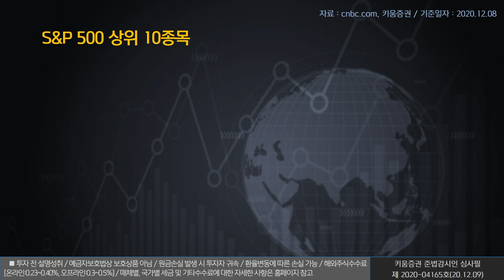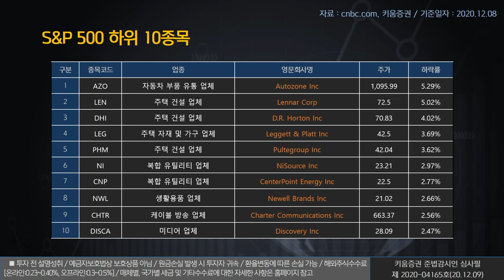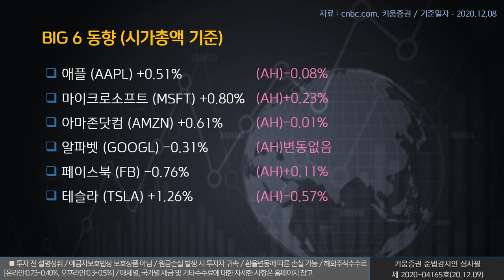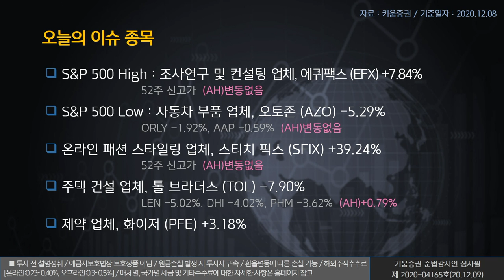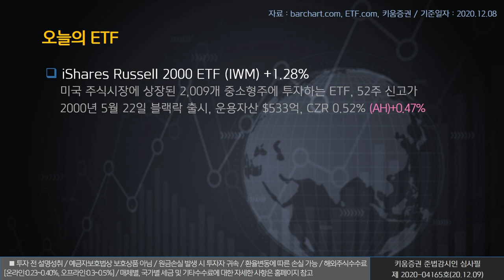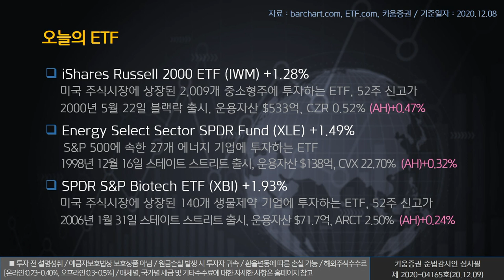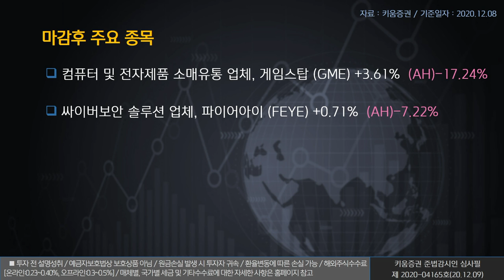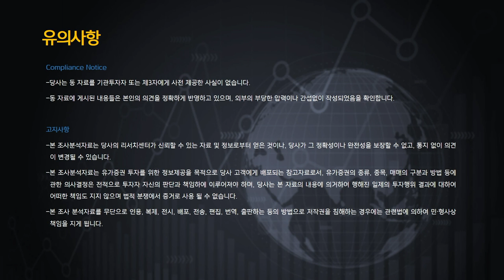열일안차의 미국증시 빅6&특징주｜스티치픽스, 화이저, 파이어아이 (해외주식/20.12.09)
오늘의 미국증시 특징종목은 스티치픽스(SFIX), 화이저(PFE), 파이어아이(FEYE)​ ​입니다.